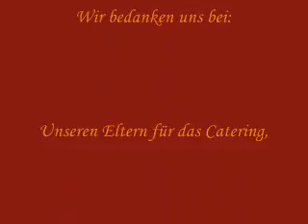hobbdi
der ein-sekunden-kurzfilm bei dem ein licht aufgeht